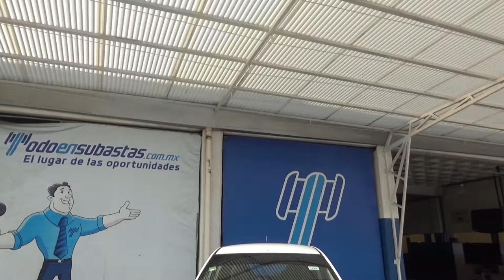Chevrolet / Beat / 2018 - JT014536